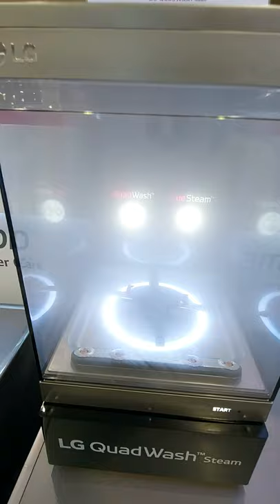Lg QuadWash Steam Dishwasher How It Works